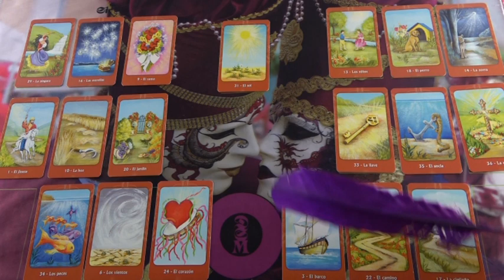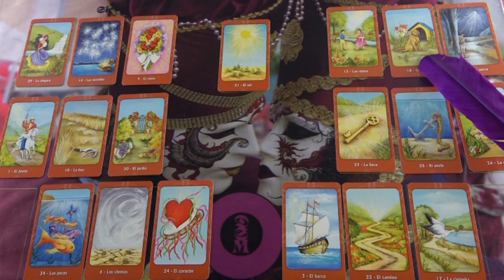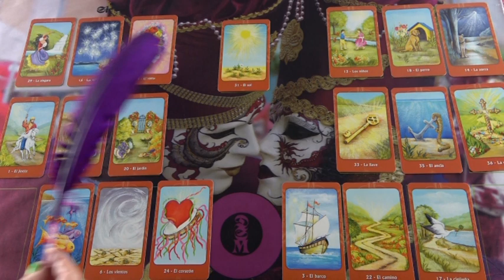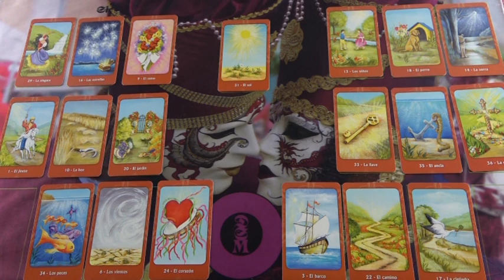Visszatér hozzád? Jóslás KÉK PILLANGÓ számára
Telefonos elérhetőségem jóslásra:
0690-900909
750Ft/Perc

Átutalás:
Erste Bank
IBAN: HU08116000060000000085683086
BIC: GIBAHUHBXXX
Tulajdonos: Dendera Susanna Medici
Kép: shutterstock/Pixel_Shot